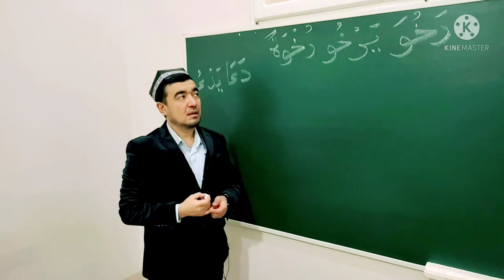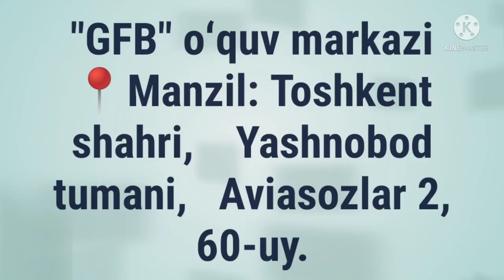MOZIY FE'LI SULOSIY MUJARRAD, 6-BOBINING NOQISIGA MISOL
MOZIY FE'LI